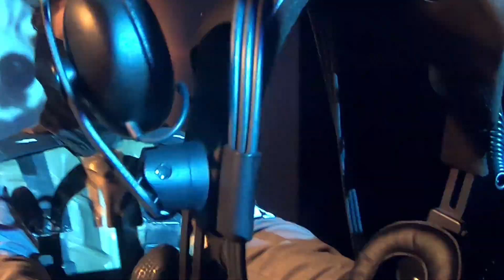Starship Troopers German Division plays Beat Saber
WE PLAY GAMES!

Starship Trooper plays a VR game!